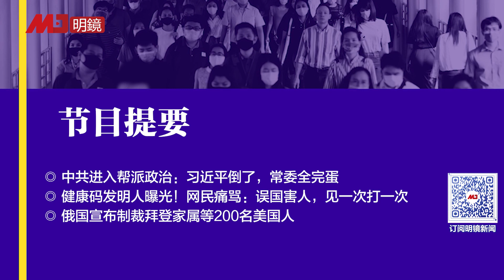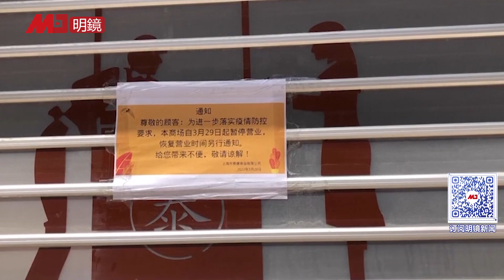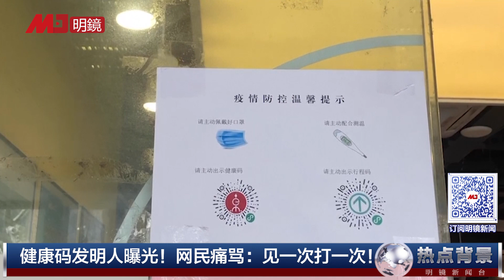健康码发明人曝光！网民痛骂：见一次打一次！中共进入帮派政治：习近平倒了，常委全完蛋；俄国宣布制裁拜登家属等200美国人 | 热点背景（20221112）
中共进入帮派政治：习近平倒了，常委全完蛋
健康码、行程码发明人被曝光！网民痛骂：误国害人，见一次打一次
俄国宣布制裁拜登家属等200名美国人
明镜新闻台观众：获赠六度博弈币